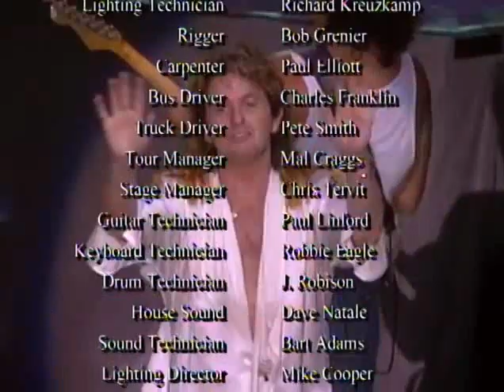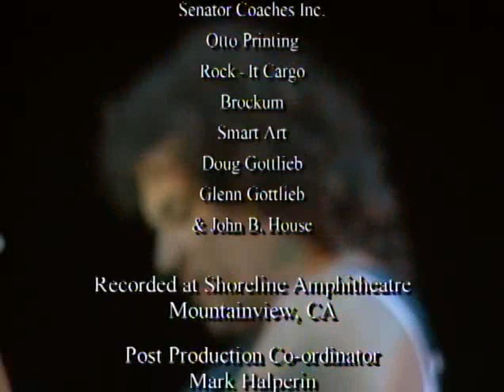Yes ~ Union Tour 1991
Shoreline Amphitheatre
Mountain View, Ca
Setlist:
1. Intro / Firebird Suite
2. Yours Is No Disgrace
3. Rhythm of Love
4. Heart of the Sunrise
5. Clap/Mood For A Day
6. Make It Easy/Owner of a Lonely Heart
7. I've Seen All Good People
8. Solly's Beard
9. Saving My Heart For You
10. Whitefish/Amazing Grace
11. Rick Wakeman Solo
12. Awaken
13. Roundabout